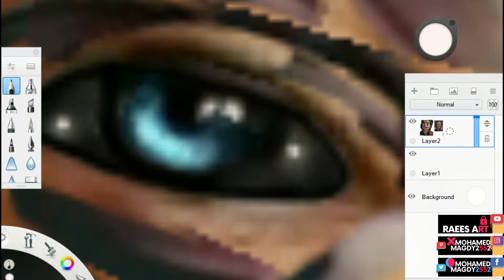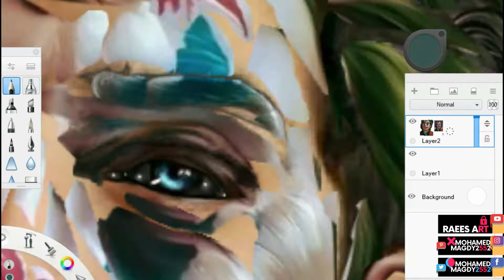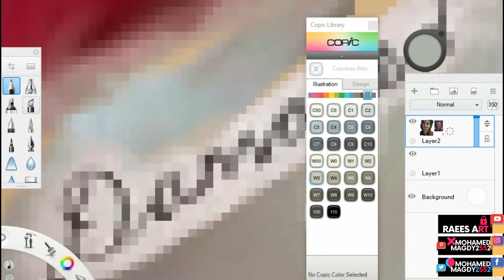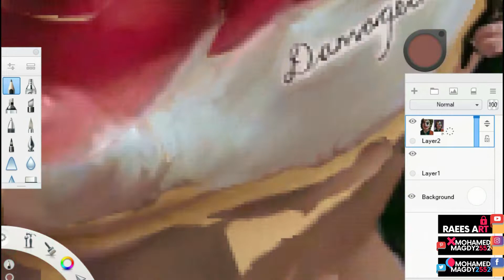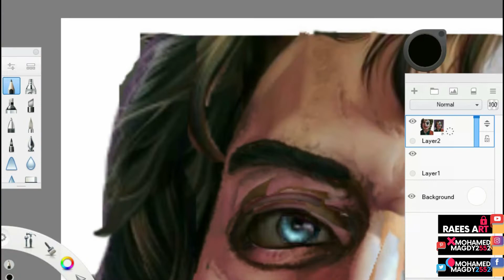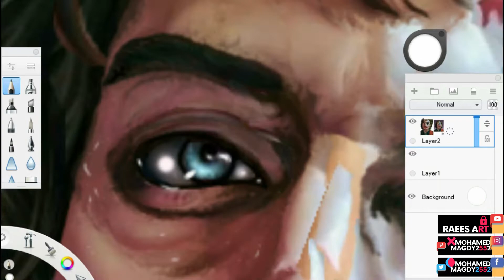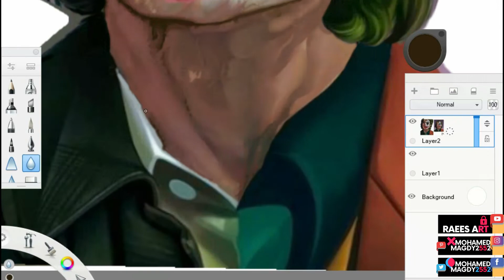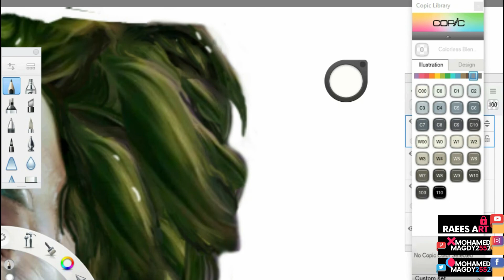The Joker drawing is awesome